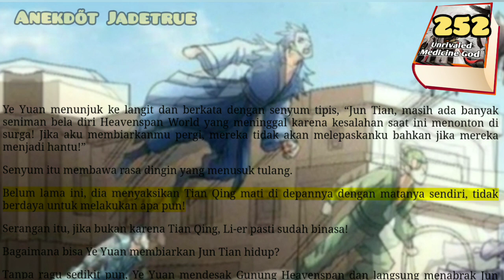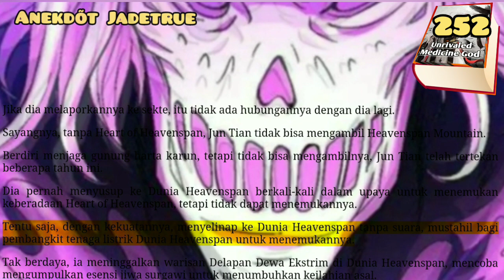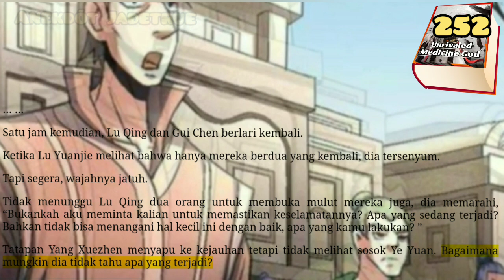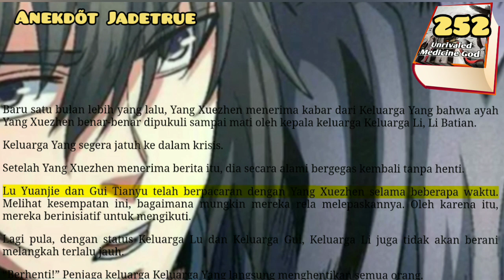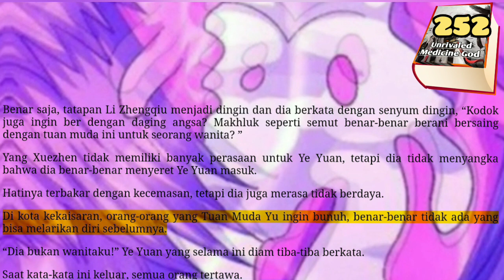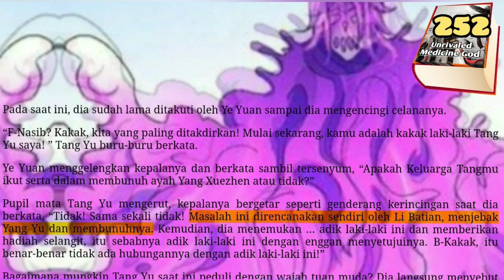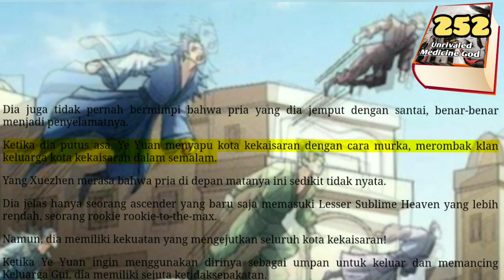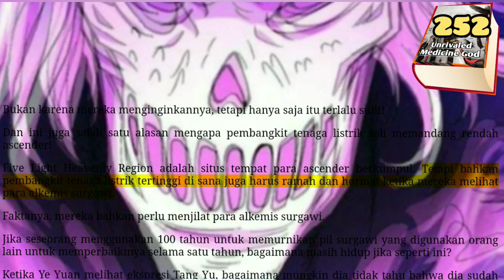Anekdot Jadetrue, UMG 252